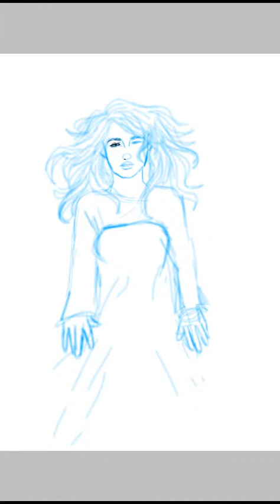[SPEEDPAINT] These nights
These nights are cold and dark. Even if there's the light it's still dark.

This speedpaint is kinda funny and took me a lot of time :P

Song:Hollow Coves-The Woods